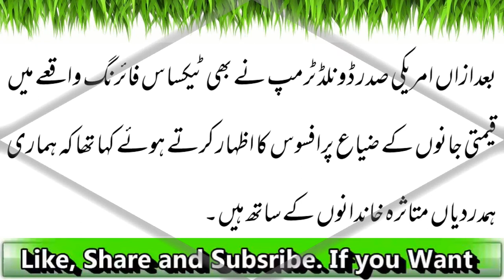Pakistani Student Sabeeka Ki Namaz E Janaza Adaa Kar Di| Latest News